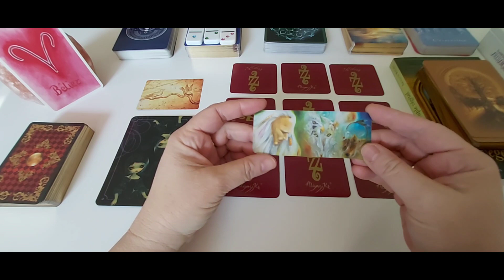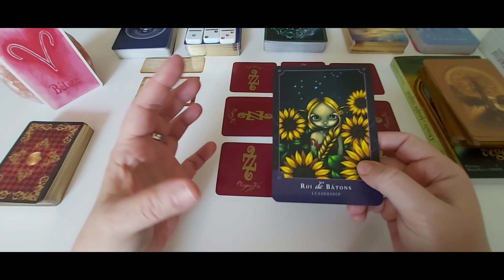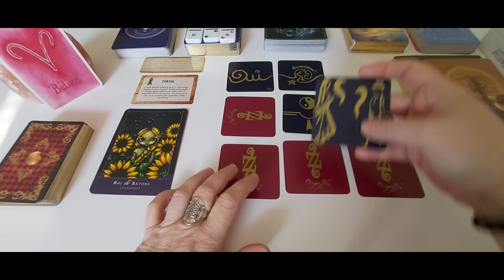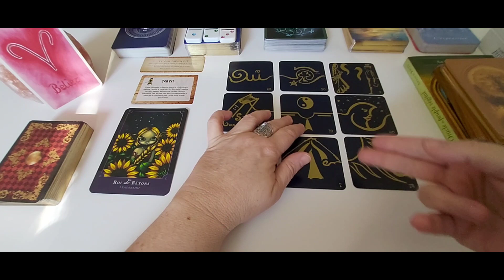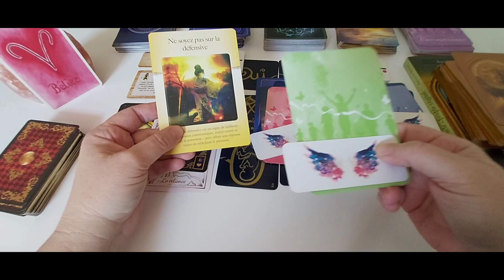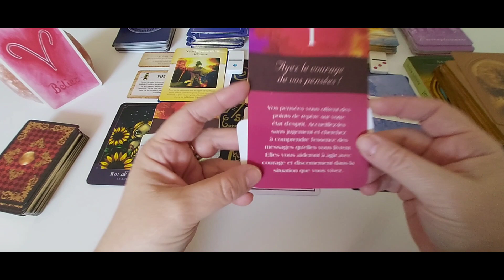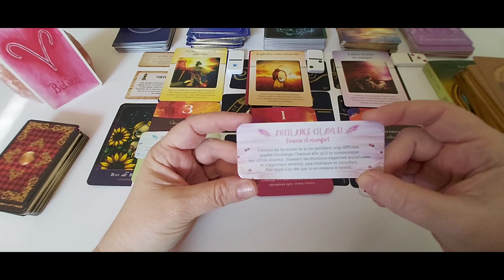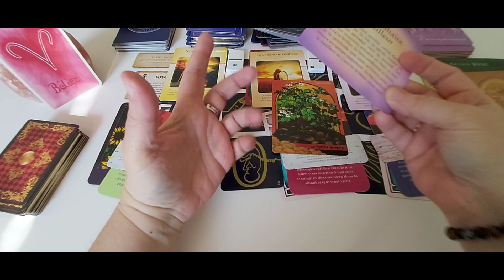Bélier - Mars 2023 : Vous passez à l'action en toute confiance.